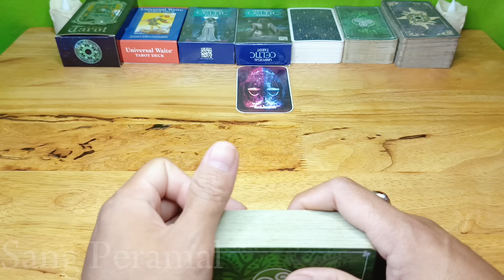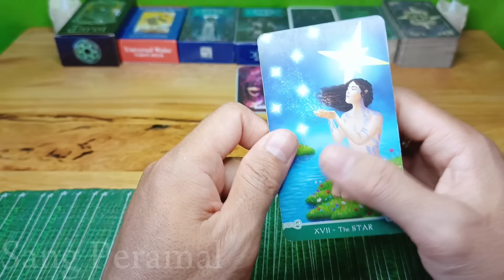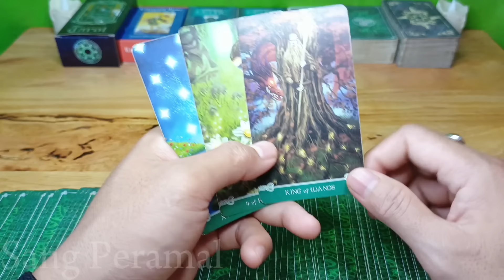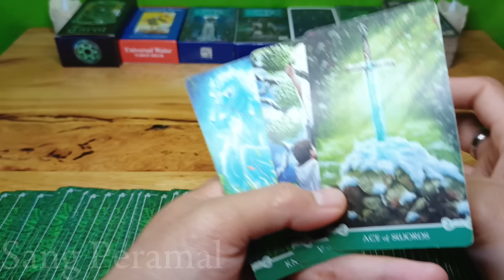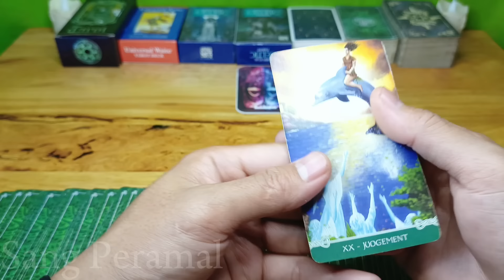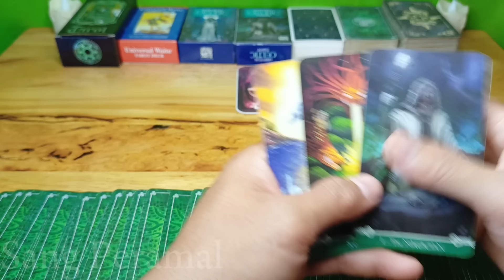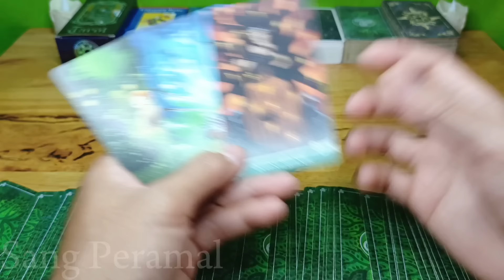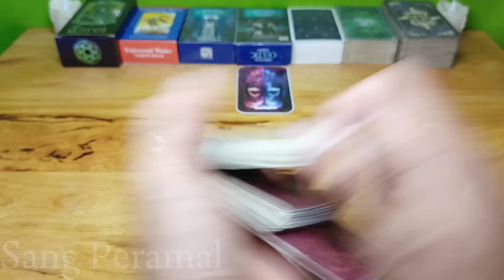Ramalan Zodiak Libra Hari Ini‼️Ada Rezeki Super Dahsyat & Rezeki Tak Terduga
Ramalan Zodiak Libra Hari ini Di Bulan juli Tahun 2024

General reading hari ini tanggal Bulan juli 2024.

Ramalan zodiak hari ini Ramalan tarot bulan Juli 2024Tarot 2023Tarot hari iniTarot reading 2024Tarot zodiakdaily tarot zodiak ramalan bintang readingtarot card readingtarot reading